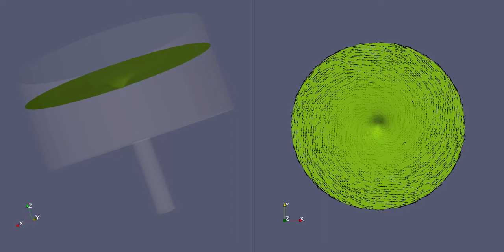Pre-swirl vortex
Giving the water some angular momentum and seeing how this changes the vortex. The boundaries for the upper cylinder are open to static water, so tend to slow the vortex.